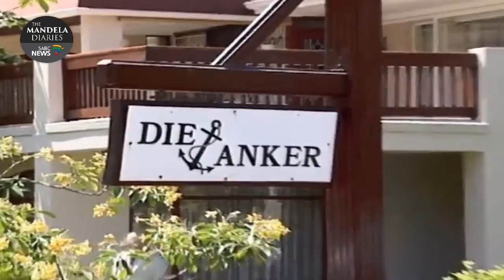The Mandela Diaries: 21 November 1995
Nelson Mandela meets with former President PW Botha and Freedom Front Leader Constand Viljoen in Wilderness.